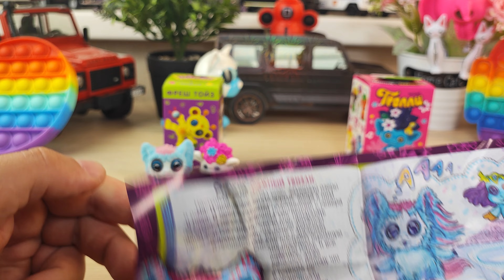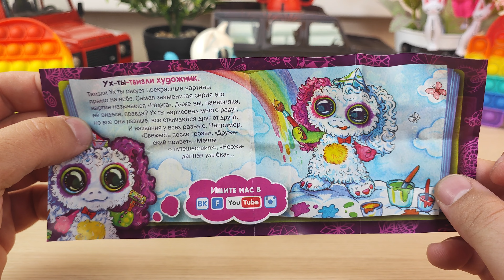Распаковка Крутых Игрушек Свит Боксов Из Серии Твизли и Тролли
Всем привет, сегодня у нас распаковка крутых игрушек свит боксов из серии твизли и тролли. Нам с котиком Сахарком очень нравится распаковывать разные киндер сюрпризы и свит боксы, и сегодня у нас на обзоре новая серия игрушек Твизли и Тролли. Смотри видео до конца и узнаешь, какие игрушки нам попались))